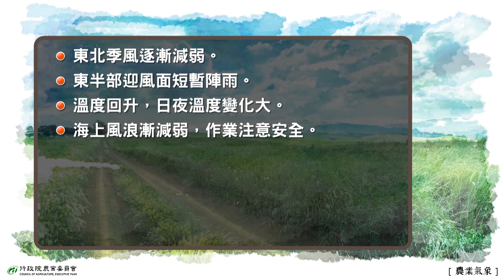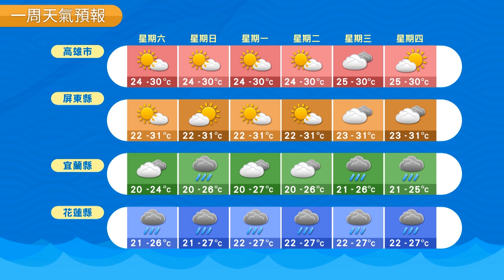農業氣象 107/10/20 溫度回升，東北季風逐漸減弱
溫度回升，東北季風逐漸減弱